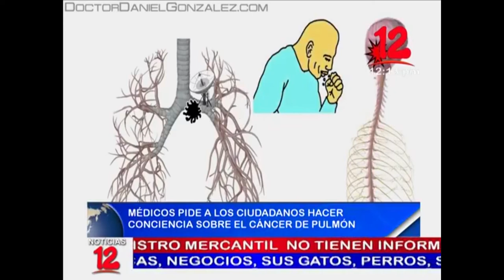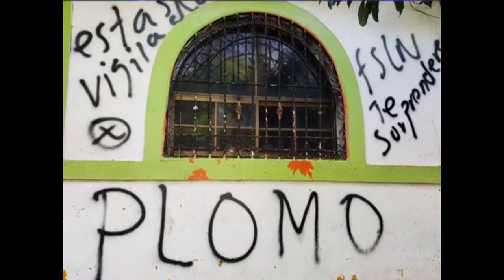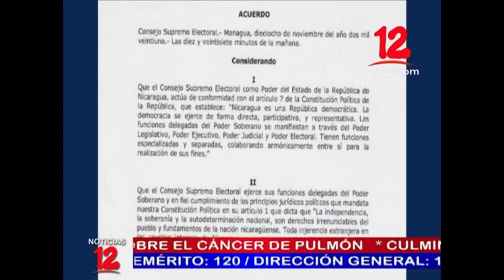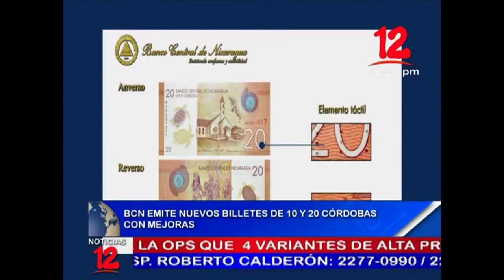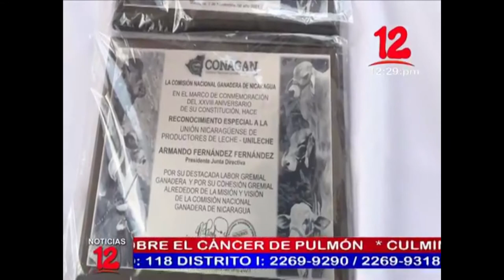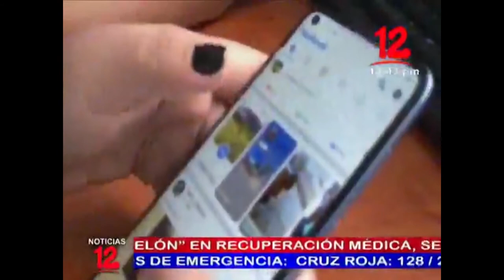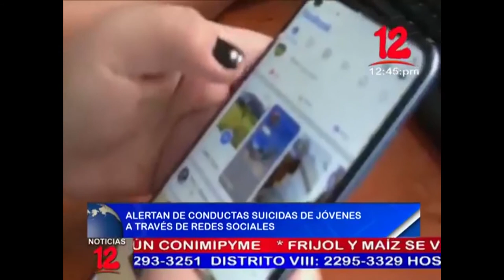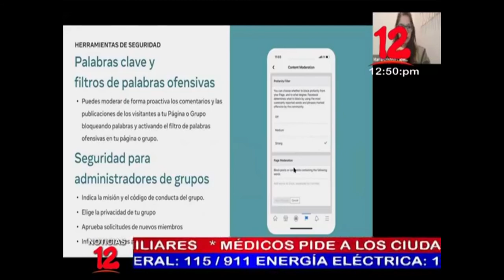Noticias 12 Edición Mediodía / Jueves 18 de Noviembre